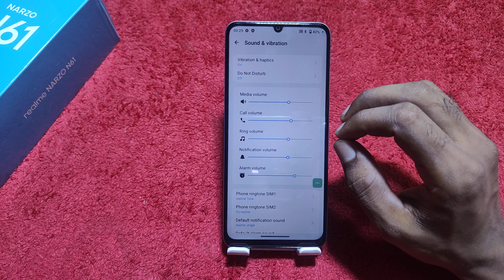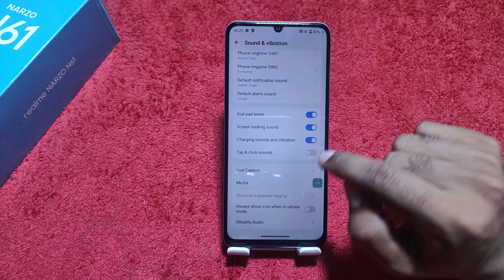Screen tap sound setting in Realme Nazro N61 , Realme Nazro N61,screen touch sound setting disable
Screen tap sound setting in Realme Narzo N61 , Realme Narzo N61 screen touch sound setting disable kaise karen,

Screen tab sound setting in Realme Narzo N61 ,
Screen touch sound setting in Realme Narzo N61 ,
How To enable screen tab sound in Realme Narzo N61 ,
How to disable screen tab sound in Realme Narzo N61 ,
Realme Narzo N61 screen touch sound of kaise karen,
Realme Narzo N61 mein screen touch sound off kaise karen,
Realme Narzo N61 mein screen touch sound disable kaise,
All sounds setting in Realme Narzo N61 ,
Realme Narzo N61 mein sound setting kaise karen,
Screen lock sound setting in Realme Narzo N61 ,